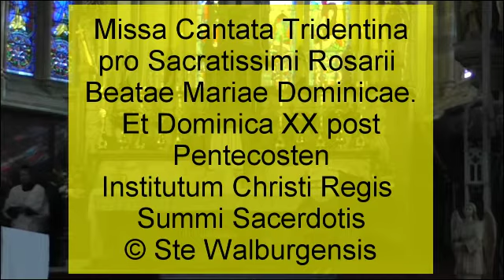Missa Tridenta for Sunday of the Holy Rosary & the XX after Pentecost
We were honoured to have the Saint Philip Neri choir sing for us at Mass this morning.  Canon Poucin offered the Most Holy Sacrifice of the Mass.

Mass setting:  Alonso Lobo (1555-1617) Missa Ego Te Rogare.
Post Communion Motet - William Byrd (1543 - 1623) O Sacrum Convivum.  Credo III.  Propers, Epistle and Gospel for the Sunday of the Most Holy Rosary.

For more information about the Saint Philip Neri Choir please use this

St Walburge's has officially been recommended as a place of national interest by Trip Advisor, so if you do visit this beautiful Victorian Neo-Gothic grade 1 listed Church or attend Mass, please leave your comments about your visit on Trip Advisor.

For more information on the Institute of Christ the King Sovereign Priest and their wonderful Apostolate at the Shrine of St Walburge's please click on the following links:

St Thomas Aquinas pray for us.
St Francis de Sales pray for us.
St Benedict of Norsia pray for us.
St Walburge pray for us
Ste Thérèse de Lisieux priez pour nous.

Oh Lord send us Holy Priests
Oh Lord send us many Holy Priests
Oh Lord send us many Holy Priests and Religious Vocations
Cor Iesu Sacratissimum miserere nobis.